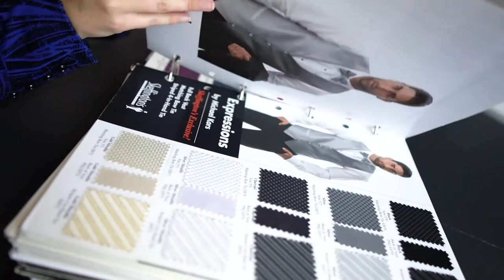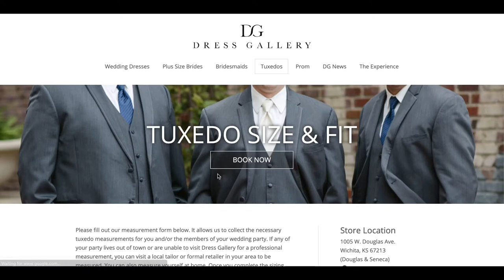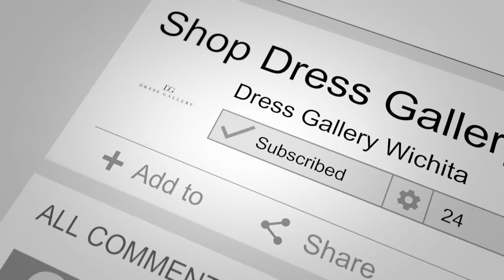What You Need to Know About Your Menswear Appointment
In this video, Alex is going to give you the rundown of what to expect during your Menswear Consultation. We have a variety of styles and colors for any wedding and we have a great process in place to make sure that your wedding is stress free and easy!

Thumbnail Photo: Shelby Laine Photography